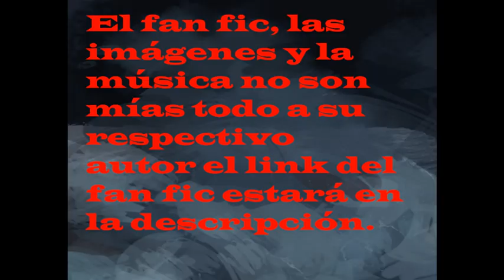Reencarnando como el hombre mas rapido en marver cap 41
por si quieres cantactar con el autor
Puedes contactarme aquí en mi discordia o unirte a mi patrón porque siempre habrá capítulos tempranos.
Elimina el - para los enlaces de Internet
www - DISCORD - GG - p2QJNck
www - Pat - reon - com - TheToFu